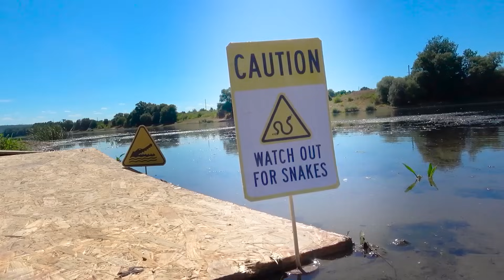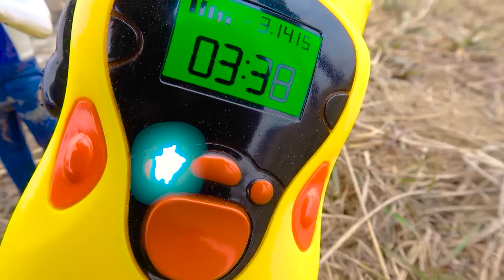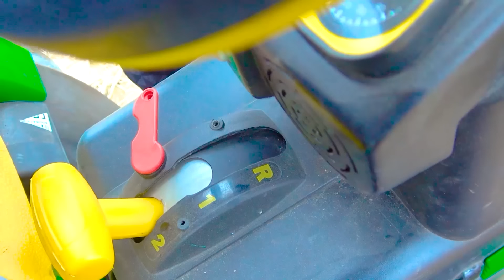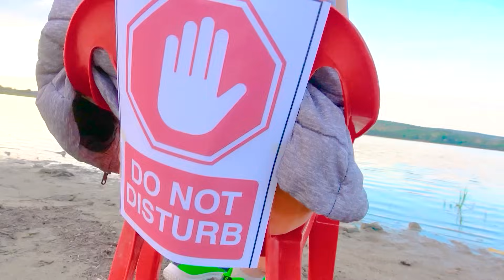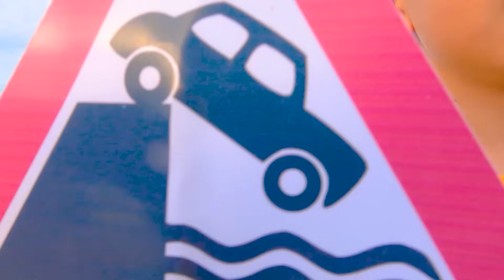Driving over the lake with tractor, Darius rescues trucks from water. Educational | Kidscoco Club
Play with us! Join us kids, toddlers, girls, and boys as we use our ride on toy trucks, and construction vehicles, mud riding, and home improvement pretend play projects.
While we play and drive our tractors, we learn about road signs, safety on road, and how things work in our educational segment.